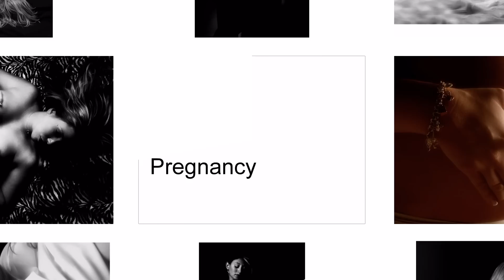Studio 1093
A Tour of Studio 1093